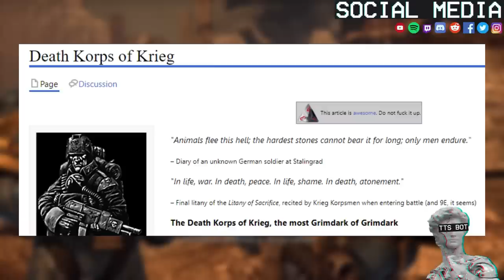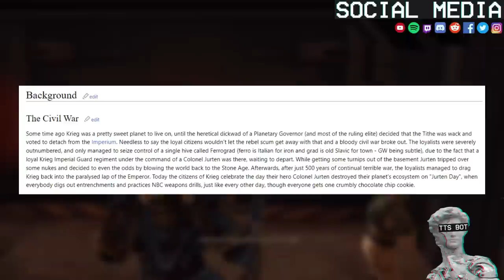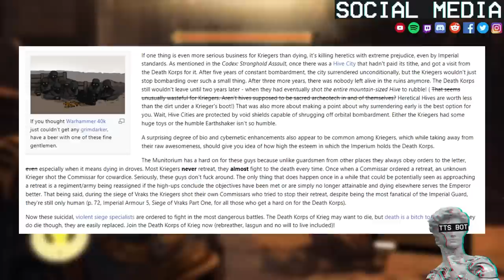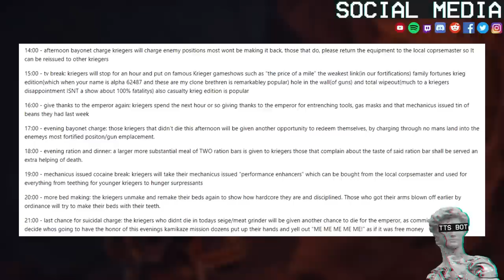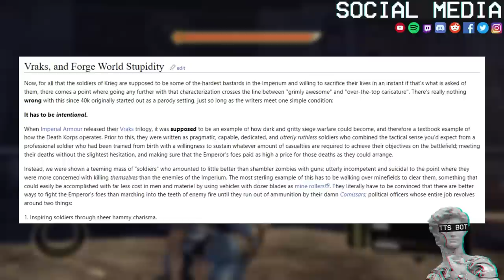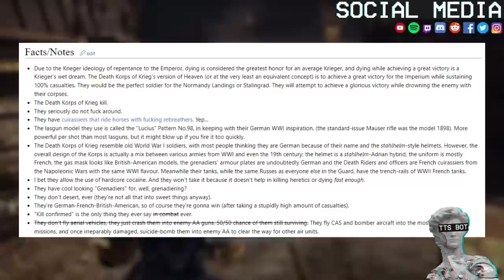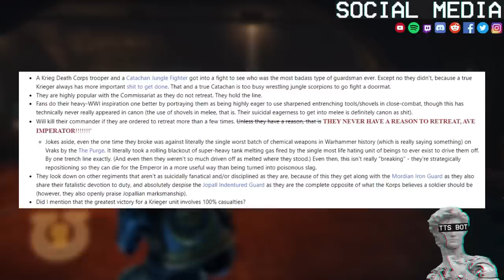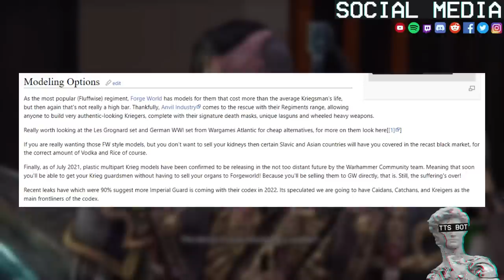The MOST METAL Imperial Guard Regiment Death Korps Of Krieg